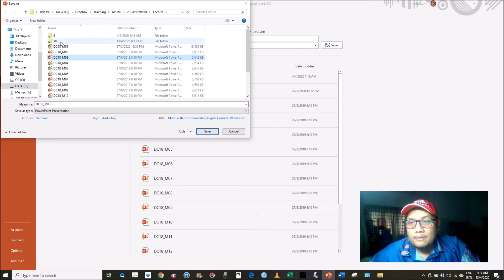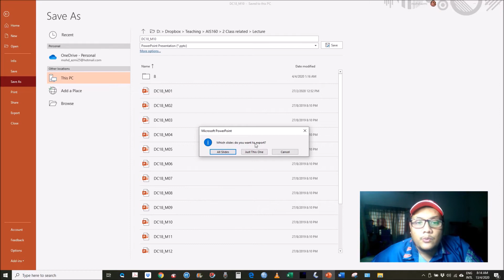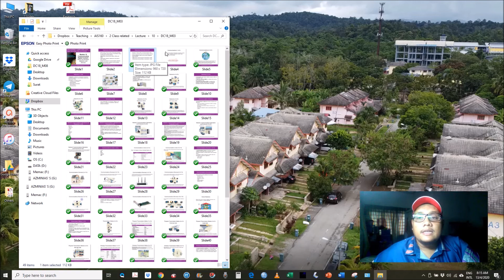3 minutes tutorial - How to convert a PowerPoint into jpeg for each slides (Malay Version)